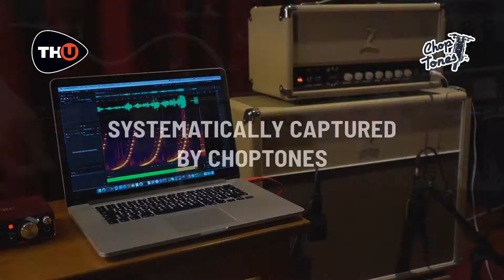Discover the biggest Amp Capture Collection for TH-U by Choptones + FREE Rigs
The Choptones Rig Libraries are the largest amp capture collection for TH-U. They include more than 14000 sampled guitar setups created with 90 amps, 110 cabinets and a huge selection of overdrive pedals.
A FREE pack with a selection of captured rigs is available. It contains rigs captured from the following 5 amplifiers:
- Mesa Boogie Mark V* loaded with 6L6 power tubes
- Marshall JCM800 2203ZW Zakk Wylde*
- Fender The Edge* Deluxe
- Friedman JEL100* Jake E Lee Signature
- Orange AD30 HTC*

* Any use of third party trademarks, logos, mentioned brand names, products and services is only referential and Overloud hereby disclaims any Sponsorship, Affiliation or Endorsement of or by any such third party.